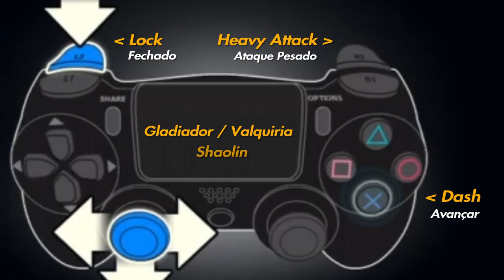COMO TREINAR DEFLECT NO PREDICT | For Honor.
Seja Bem-vindo á Família Game Nervoso no You Tube e Twitch